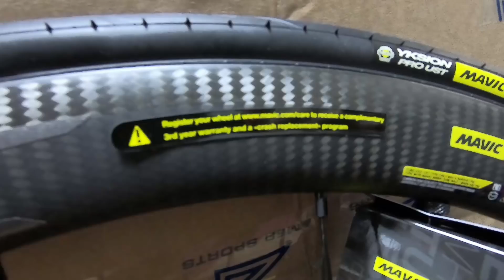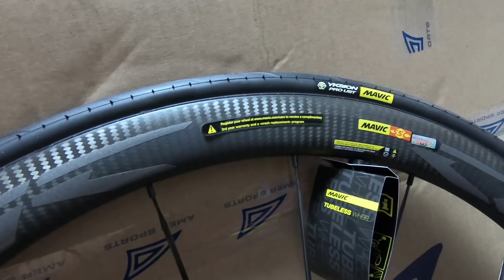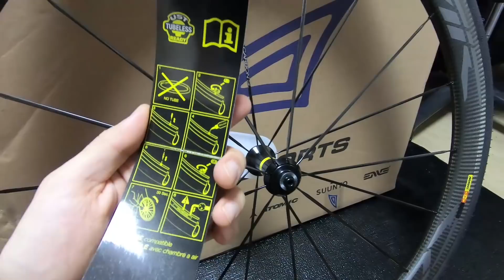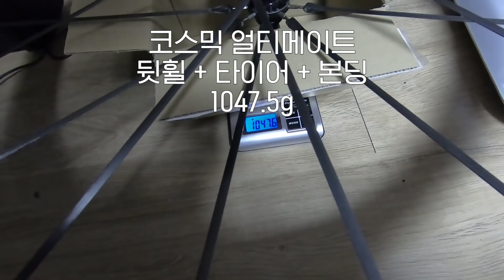마빅 코스믹 프로카본 SL UST 개봉 & 장착 및 무게측정!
마빅의 2018년 신형 UST 로드 튜블리스 기술이 적용된
COSMIC PRO CARBON SL UST 입니다.
타이어는 MAVIC YKSION PRO UST가 기본제공되며
컴프레셔나 CO2없이 쉬운 장착이 가능한 특징을 가지고 있죠!
실 사용에 앞서서, 언박싱과 무게측정.
그리고 세팅 됬을 때 최상급 휠 CU와 무게비교를 해보겠습니다.

*본 리뷰에 제공된 휠셋은 마빅코리아에서 무상으로 제공해주셨습니다.